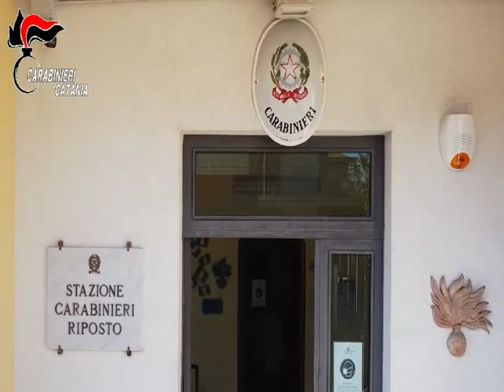Video CC. Esecuzione occc, nei confronti di due fratelli di anni 38, e di anni 41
Nello specifico i due uomini, come risulta dagli elementi compendiati nella ordinanza custodiale, in una fase del procedimento in cui non si è ancora pienamente realizzato il contraddittorio tra le parti, nel corso della scorsa estate, hanno tentato di rubare sia una moto d’acqua, non riuscendoci a causa del provvidenziale intervento del proprietario, sia un’imbarcazione, che era già stata trascinata verso l’uscita del porto, ma che non sono stati in gradi di portare via a causa del passaggio di una pattuglia dell’Arma in perlustrazione